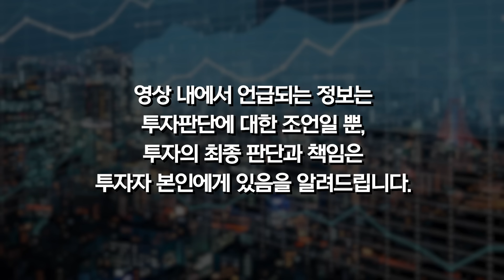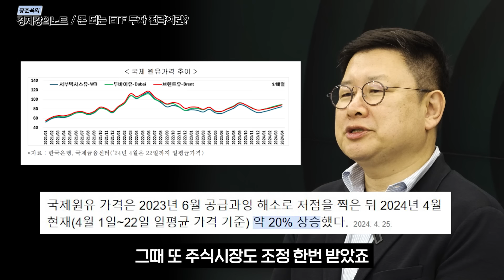수익을 극대화 하는 ETF 투자전략!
안녕하세요, 홍춘욱입니다. 연일 시장에서는 ETF에 대한 관심이 뜨겁습니다. 주식 초보자들도, 직장인들도 보다 쉽고 안정적으로 투자할 수 있다는 점에서 많은 분들이 투자하고 있습니다. 다만 이런 ETF도 정확하게 장점을 알면서 투자를 해야 실패하지 않는 투자가 가능할 텐데요. 오늘은 ETF를 활용한 수익률이 극대화되는 투자 전략에 대해 알아보도록 하겠습니다. 궁금한 점 있으시면 언제든지 댓글에 남겨주세요. 오늘도 경청해주셔서 대단히 감사합니다.